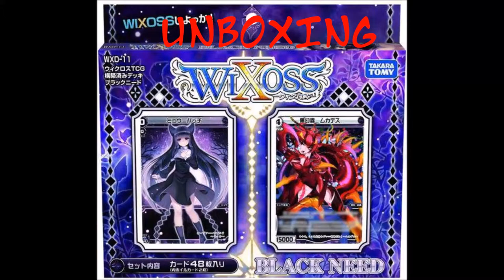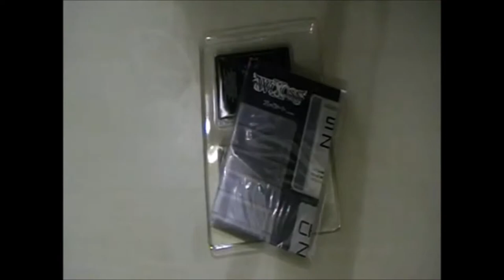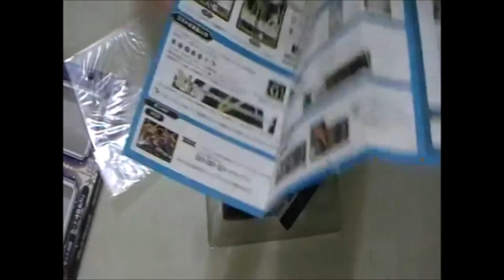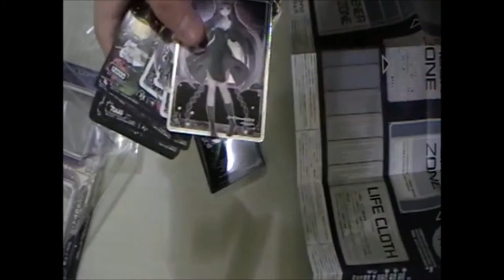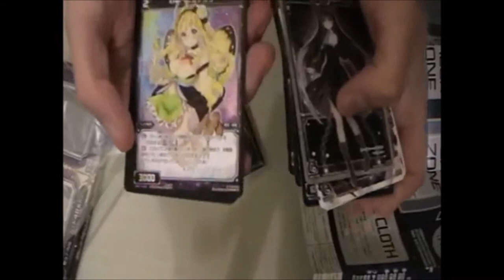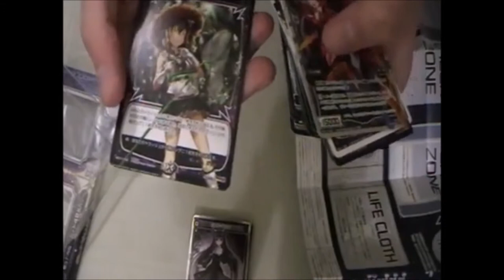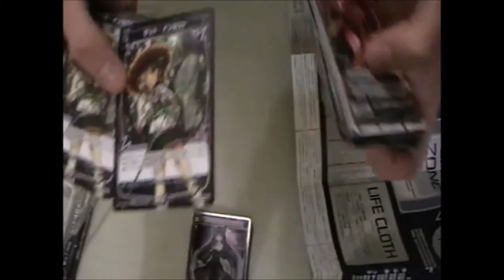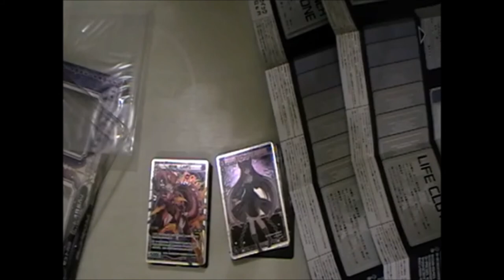[Wixoss](Unboxing)WXD 11 : Black Need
Salutations !
Voici un nouvel unboxing consacré au TCG japonais Wixoss, inspiré de l'anime Selector Spread Wixoss. Je vous propose de découvrir avec moi le contenu du 11ème deck de démarrage.